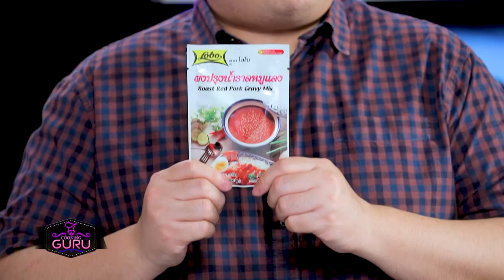อาจารย์ยิ่งศักดิ์ กูรูตัวจริง เต้าหู้ตุ๋นทรงเครื่อง ซอสเต้าซี่ | ฟรุตพาย5รส Ep.370[FULL]คุกกิ้งกูรู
▲Line @yingsakfood